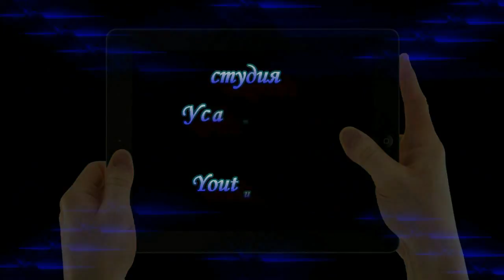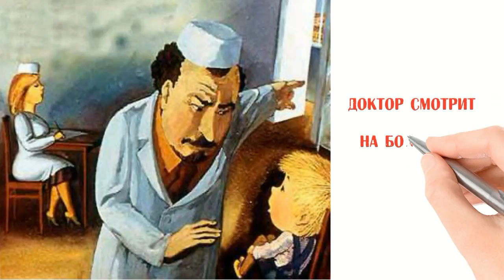Агния Барто . Очки. Я расту. Прикольные мультфильмы для малышей на стихи Агнии Барто. Онлайн.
[Усатый Нянь] Агния Барто . Очки. Я расту. Прикольные мультфильмы для малышей на стихи Агнии Барто. Онлайн.Стихи Очки и Я расту - это для малышей. Эти мультики для самых маленьких можно слушать, читать, смотреть, даже на ночь.
Маленькие дети! Ни за что на свете, Не ходите в Африку, в Африку гулять!
Бессмертные стихи Чуковского: сказка Бармалей.  На этих стихах выросло не одно поколение.